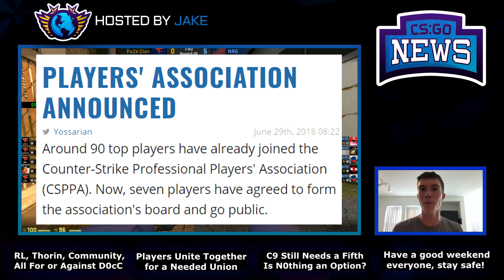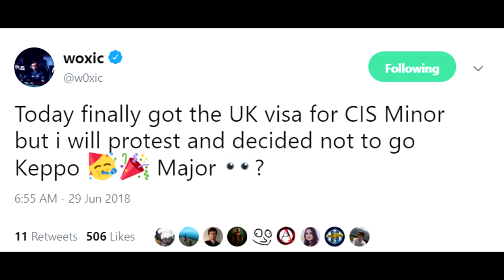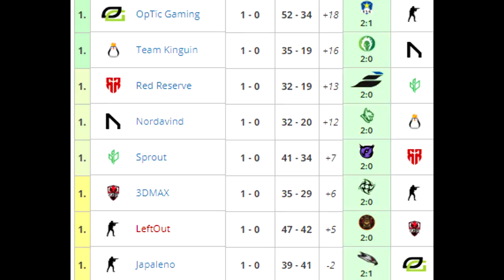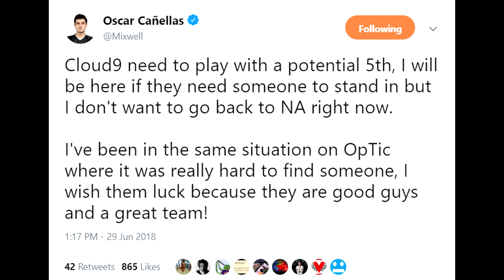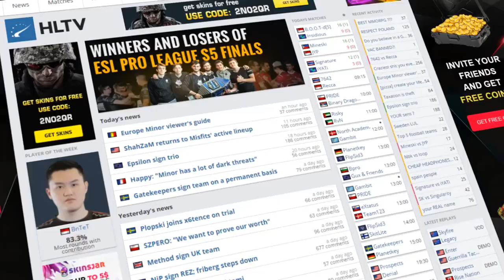The Two Sided Story of D0cC, C9 Mixwell Won't Happen, CSGO Players Unite and More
Follow me on Instagram The D0cC situation slowly being explained in full, player association is finally here, Mixwell won't return to NA, and more rumors are here on a certain someone.
00:41 - The D0cC Situation
1:26 - D0cC's Friend Making In-Game Calls for Him
2:11 - Richard Lewis and Thorin on D0cC's Allegations
6:29 - CSGO Player Association Announced!
7:50 - W0xic Acquires Visa in Time for CIS Minor!
8:24 - 3DMAX One Step Closer Defeating NiP
9:27 - Mouz Has N0thing in Mind for 5th Member
9:54 - N0thing Could Join Back to C9?
10:23 - Mixwell Will NOT Return to a NA Team
11:14 - Rumors on a certain player